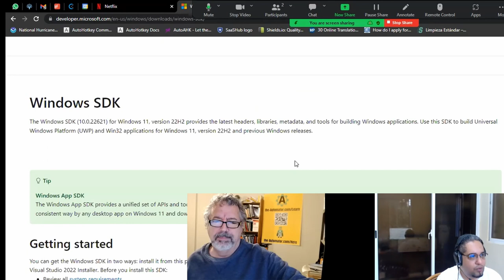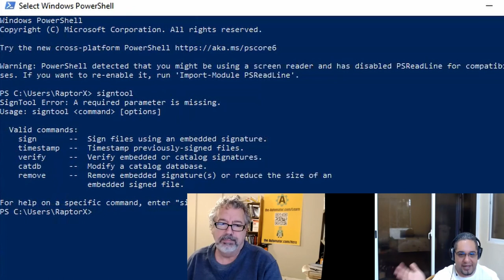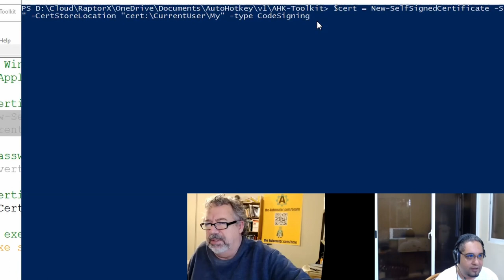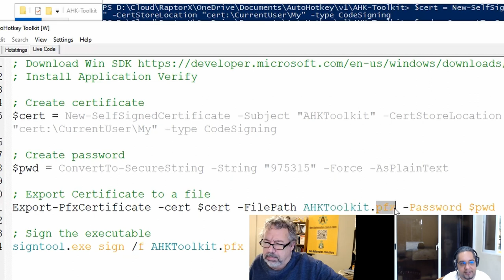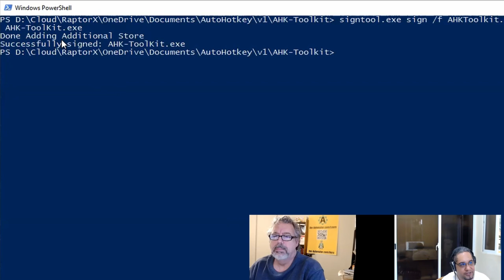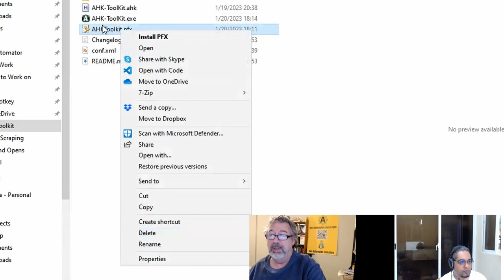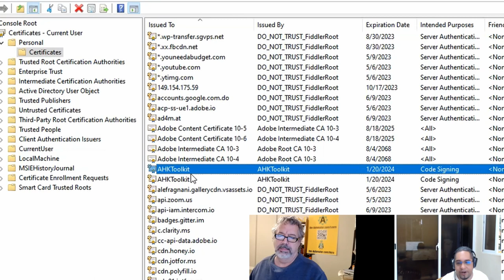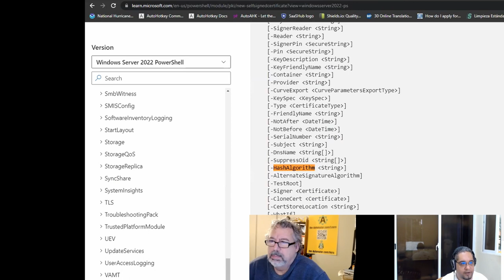🔒How to Secure your Executables with Self-Signing Certificates 🔑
If you are getting warnings when launching an un-signed executable you can sign it with your own signature and get rid of that pesky warning.  Here we show you how to self-sign your executables.

TLDR: Self-signing applications with the Windows SDK and app certification kit can help avoid restart warnings.

1. 00:00 🔒 Sign your own scripts to avoid restart warnings.
 1.1 You can sign your own compiled scripts on your computer to avoid warnings when restarting.

2. 00:39 🔒 Download the Windows SDK and use the sign tool to sign your executable to avoid warnings.
 2.1 If an executable is not signed, it may trigger warnings depending on the computer's policy.
 2.2 Download the Windows SDK, create a certificate, export it to a file, and sign your executable with the sign tool.

3. 02:35 💻 Download the installer to get the app certification kit and advert verifier for Windows.
 3.1 Download the installer, select what you want to download, and install the app certification kit and advert verifier for Windows.

4. 03:28 🔑 Add the sign tool to your environment path or create a temp folder to self-sign applications and avoid warnings.
 4.1 To use the sign tool, you must add the path to your environment path, or create a temp folder and bring the tool and the file to it.
 4.2 You can self-sign any application to avoid warnings about it not being digitally signed.

5. 05:25 🔐 Create a certificate, set a custom name, and use it to convert a string into a secure string with a password.
 5.1 Create a certificate, set a custom name as the subject, and use the certificate and a password to convert a string into a secure string.

6. 06:47 🔑 Create a certificate, export it as a .pfx file, and sign the executable with the SHA-1 algorithm to ensure the user trusts your program.
 6.1 Create a certificate, export it as a .pfx file, and give it to the user to trust your certificate.
 6.2 Copy the command with the SHA-1 algorithm to sign the executable, then right-click on the program to view the digital signature.
 6.3 You can compile an executable file and delete the other files, but if you give it to someone else, they won't know who created it and the certification will be invalid.

7. 09:48 🔐 Use the Management Console to download a certificate to self-sign your programs and keep it updated.
 7.1 To add a certificate to your computer, use the Management Console program and find the certificate in the Personal folder.
 7.2 Download the file to self-sign your programs and update regularly.

8. 11:39 🔐 Use SHA-256 by passing it as a parameter and specifying 256 as the algorithm.
 8.1 To use SHA-256, pass the hash algorithm as a parameter and specify 256 as the algorithm.